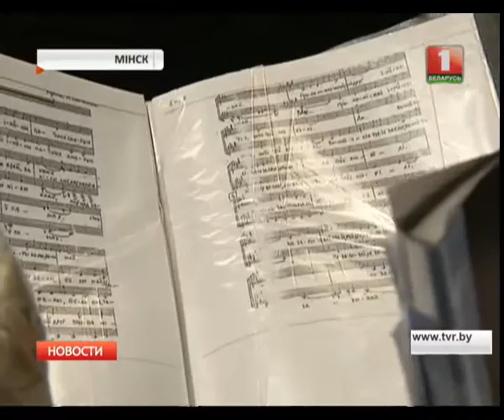Вечер памяти белорусского композитора Александра Ращинского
В Минске прошел вечер памяти белорусского композитора, собирателя фольклора и основателя отделения народного хора в музыкальном колледже имени Глинки Александра Ращинского. Легендарный наставник выпустил ни одно поколение известных артистов фолк-сцены.